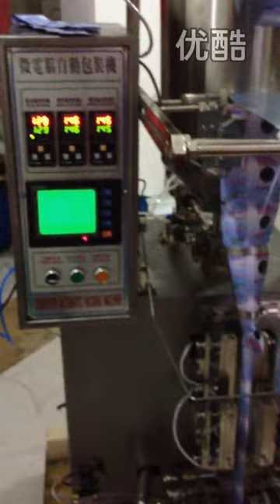VFFS-L100 5-100g shampoo sachet packaging machine, automatic vertical packaging machinery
We supply all kind of packing machine, such as granule packing machine, powder packaing machine, liquid packing machine, shampoo packing machine, tea packing machine etc.